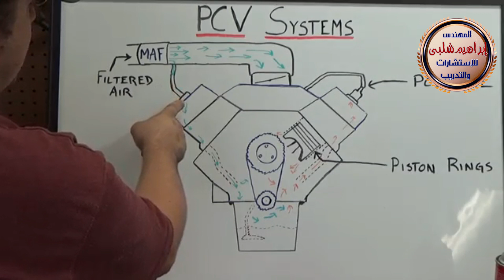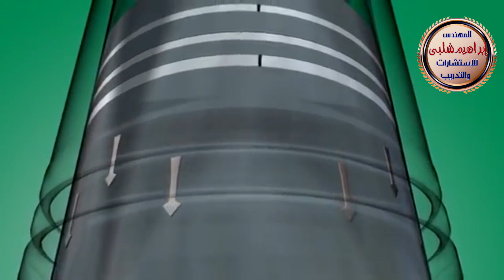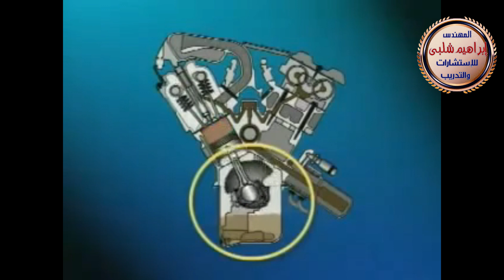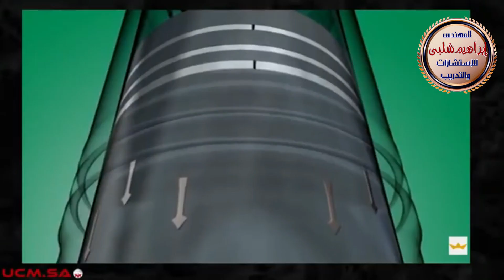كيف تحافظ علي سيارتك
في الفيديو ده حنشرح ٲهم حاجة في حماية محرك السيارة ٲلا وهو بلف البخار وكل ما يخصه